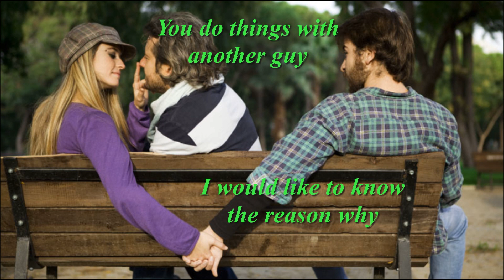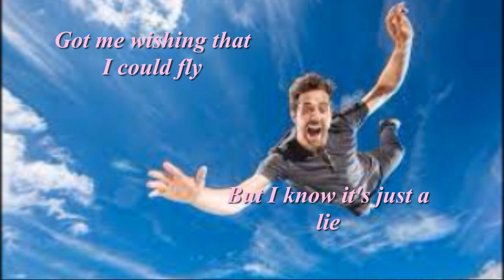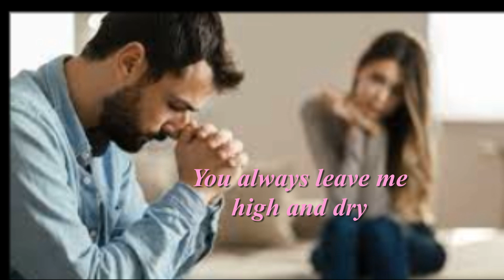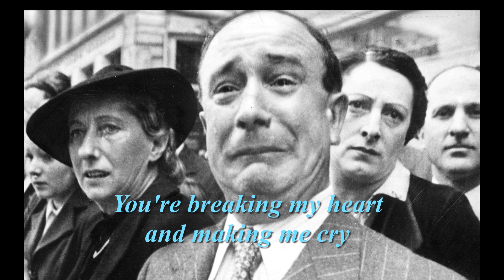Iliahi Band - Make Me Cry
Performed by the Iliahi Band (K. Mashita and C. Yokoyama)
If this is happening to you, is it time to go?